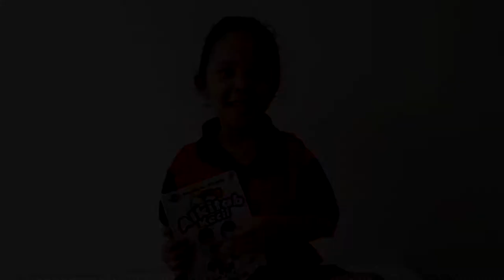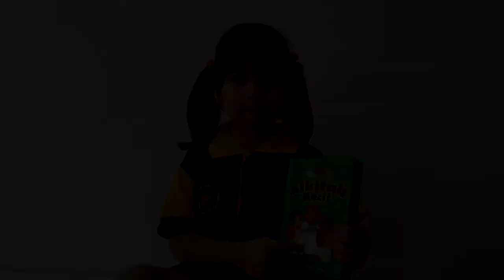SCC Christmas Celebration 2018 - Kindergarten 1 and Kindergarten 2